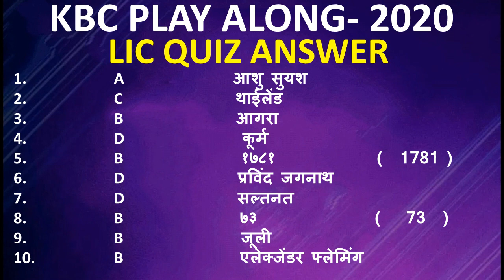KBC | KBC PLAY ALONG | 08 DECEMBER | DAILY LIC & ASIAN PAINT QUIZ ANSWER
KBC PLAY ALONG                                                                                                                                              DAILY OFFLINE QUIZ ANSWER                                                                                                                                                   08 DECEMBER QUIZ ANSWER                                                                                                                             LIC QUIZ ANSWER
ASIAN PAINT QUIZ ANSWER